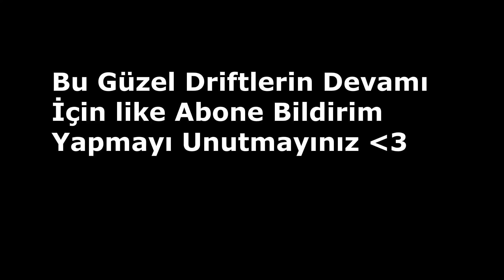AİRLİ Bisiklet İle Kaygan Zeminde Drift !! / Airline / Yok Böyle Drift ?!?!?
Hepinize Merhaba Arkadaşlar Ben Muhammet Bu Platforma 2016 Senesinde Katıldım Çeşitli İçerikler Denedim Ve Bisiklet İçeriğine Dönmeye Karar Verdim Sizde Güzel Dostlarım Beni Kırmayıp Abone Like Beğeni Gibi Şeyler Yaparak Beni Mutlu Edebilirsiniz Kanalımda Cevaplanmamış Bakılmamış Tek Bir Yorum Bile Yok Tüm Yorumlarınız Benim İçin Değerli

Sizleri Çok Seviyorum Like Abone Bildirim Yapmayı Unutmayınız Seviliyorsunuz Böyle Videoların Devamı İçin Yorumlara Yazabilirsiniz

Bu Kanala Katılıp Bana Destek Vermek İstiyorsanız Kanalıma Katılabilirsiniz ;

basık bisiklet
bisiklet
bisiklet nasıl basılır
bisiklet basma
basık bisiklet yapma
sıfırdan bisiklet toplama
sıfırdan basık bisiklet toplama
bisiklet nasıl toplanır
bisiklet boyama
bisiklet nasıl boyanır
bisiklet drift
bisiklet yanlama
basık bisiklet pedal drift
basık
araba lastikli bisiklet nasıl yapılır
araba lastikli bisiklet yapma
araba lastiki bisiklet
araba lastikli
araba lastikli bisiklet drift
airli bisiklet
airli bisiklet toplama
airli bisiklet nasıl toplanır
airli bisiklet toplama
köküş garage
köküş
kokus garage
garage kokus
ensar
muhammet
ensar baba
ensar baba drift
etiket